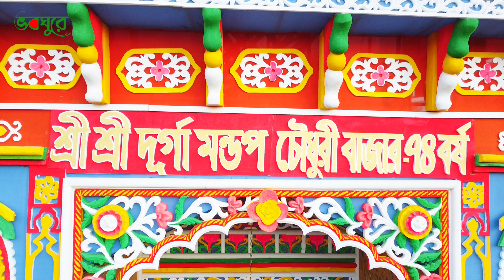সবচেয়ে সুন্দর মন্ডিপ, হবিগঞ্জ চৌধুরী বাজারে । দূর্গা মন্ডিপ- ৭৪ বর্ষ ।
হবিগঞ্জ জেলার সবচেয়ে সুন্দর পূজা মন্ডপ, শহরের চৌধুরী বাজারের দূর্গা পূজা মন্ডপ. হবিগঞ্জ শহরকে আলোকিত করেছে, এই দূর্গা মন্ডপটি... হবিগঞ্জ জেলার সেরা মন্ডপ এটা